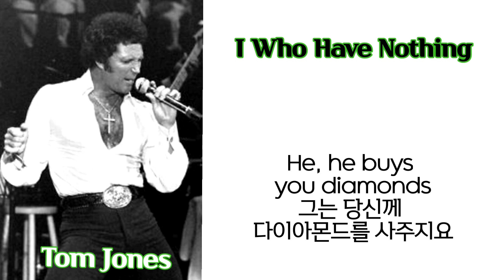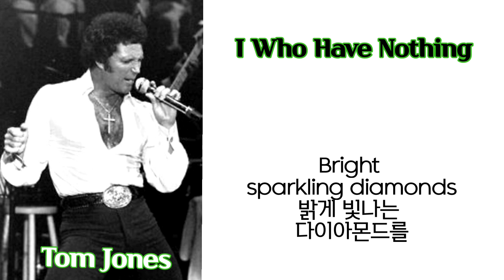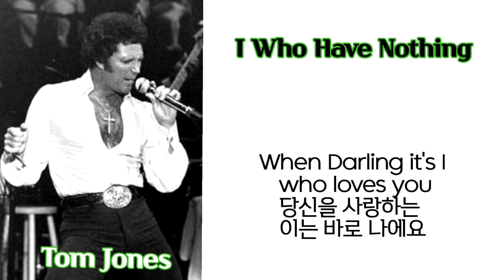Tom Jones {톰 존스} I Who Have Nothing {아이 후 해브 나씽}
Tom Jones (톰존스)
70년대를 풍미한 영국 출신 팝가수